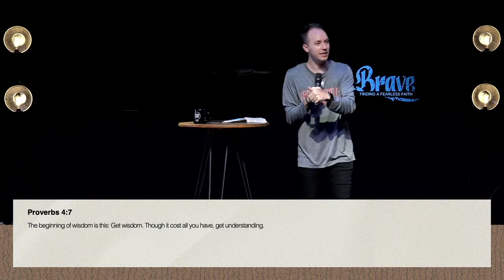Finding Balance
The last year and a half has brought a lot of reasons to fear. Uncertainty, questions, unusual circumstances. The argument has been, “If you have faith, you’ll do this,” or, “If you have wisdom, you’ll do that.” However, as followers of Jesus, it’s not about having to choose between faith or wisdom. It’s about understanding that they work together.

Speaker: Dustin Barker